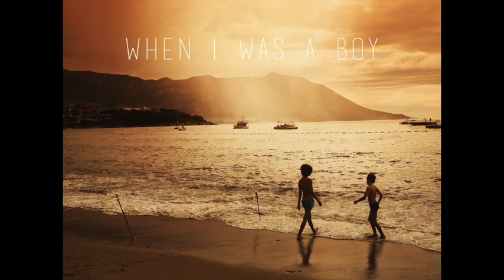When I Was A Boy with vocals - Biel Ballester Trio - Acoustic cover by Pondicherry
From the album Vicky Christina Barcelona OST comes this wonderfully rendered song. We hope you enjoy it.

This song is recorded using:
Yamaha AG06
Rhodes M3
T-Bone GM55
Ibanez EW50
Taylor 214e

Photo by Dana Cristea on Unsplash

Lyrics:

The sky was closed
And those dreams to conquer the world
Were good enough

I danced to the moon,
I danced to the stars above
I thought that you would be
Appearing next to me

But Ooooo
You did not appear
And I had to be so many things
I could not foresee

They alerted me
Time is needed to build up things
To fulfill our dreams

Didn’t know the rules
That traps our sleep
A boy falling in love
A girl would not

But Oooo
No more tears
I had my wettest love
My poorest eyes
My sweet old dreams
Just lucky me

Oh well
As life goes through
I’m learning how things work
And what to do

Dancing to the stars above
And dancing to the moon
Not care for what will come
Just enjoy the mood

But ooo
Seems to be the only way to make it big

Ooooo
To make it big